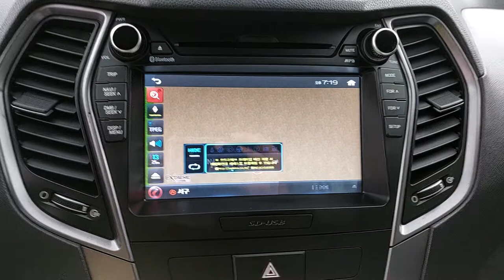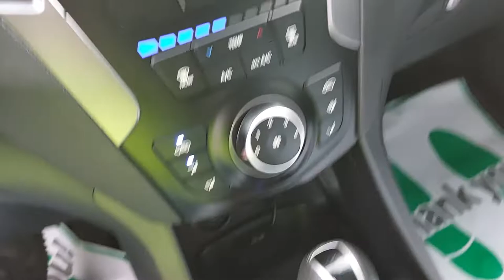SantaFe DM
KMHSU81UBFU491411